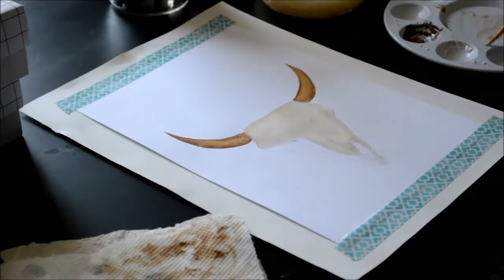Watercolor Cow Skull Timelapse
woohoo! first video! this channel is basically going to be focused on art, so subscribe if you're into that sort of stuff. or don't. it's up to you. although, subscribing is encouraged. as well as liking this video. :)

Materials

found at local arts & crafts stores

Music